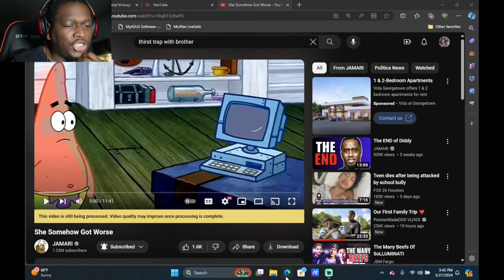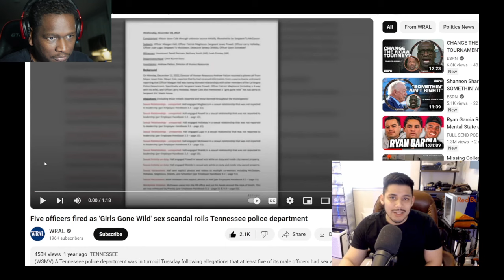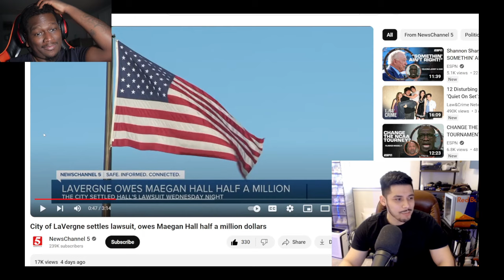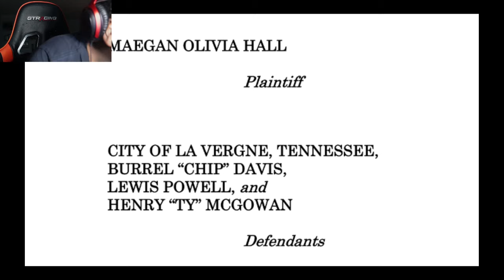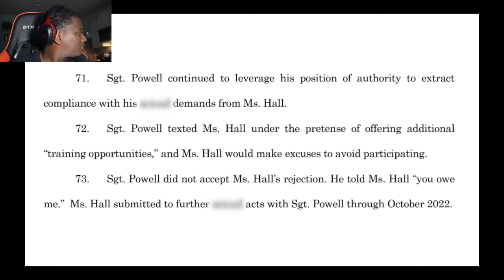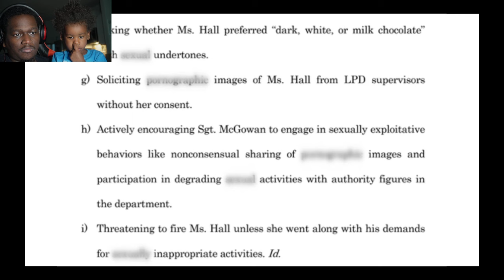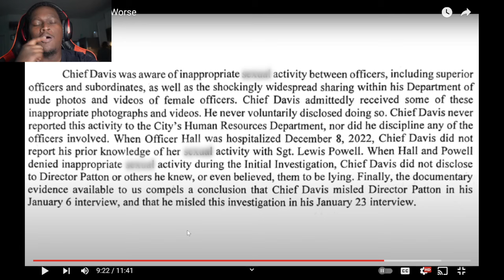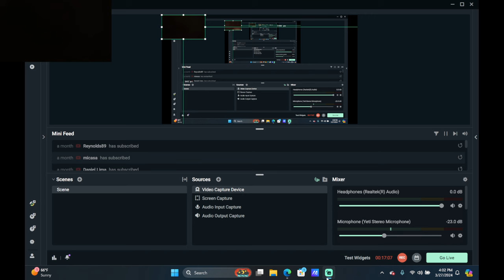$500,000 Was Granted To Maegan Hall… For NOTHING!